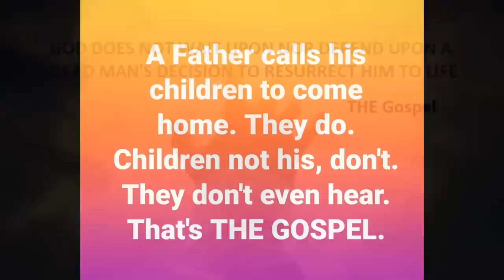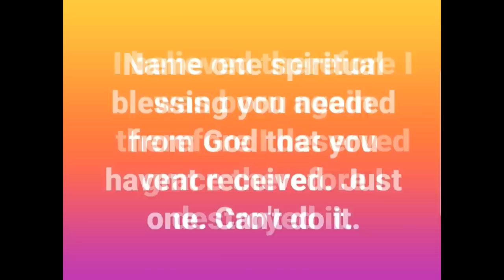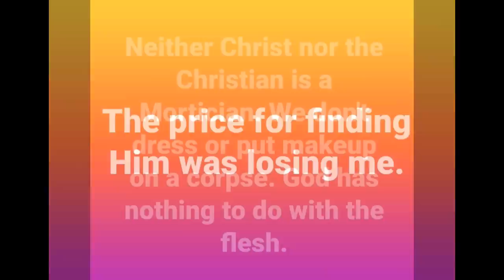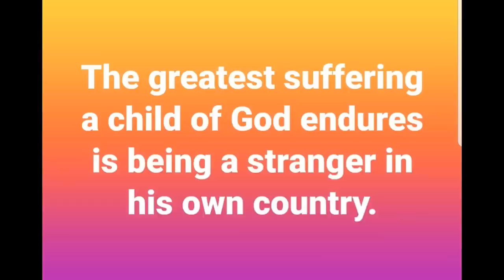Christianity is CHRIST - Not Your Filthy Rags